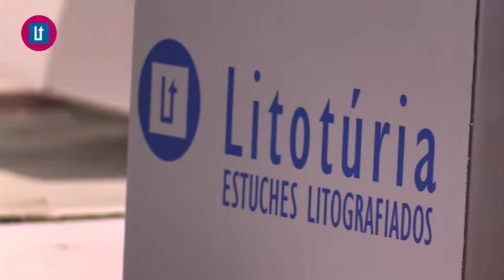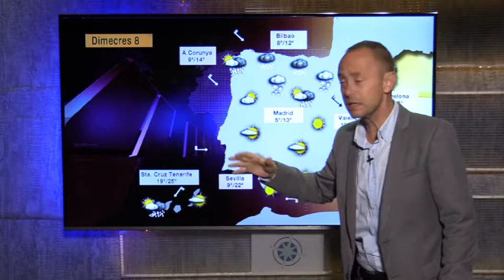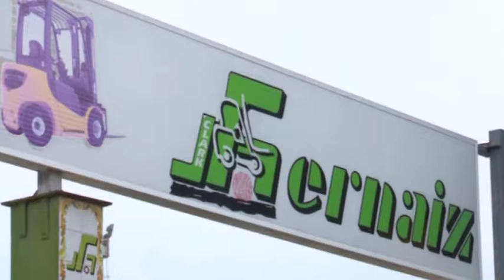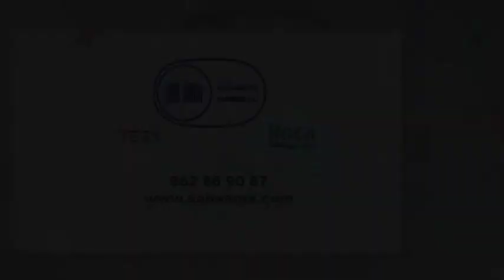2017 11 07 AVANÇ L'ORATGE AMB JORDI PAYÀ w